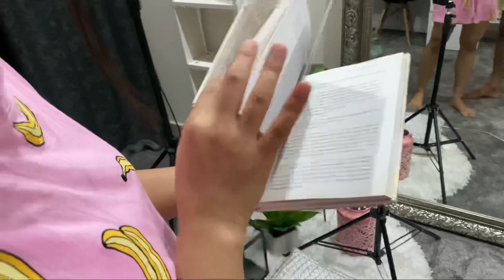Nuksan Hi Nuksan | Sab bnate hai pagal 🙂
JOIN US -

We are back with another video and hope you all liked it. Take care of yourselves. Love from us and our pet Madonna 🐶